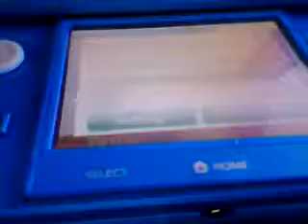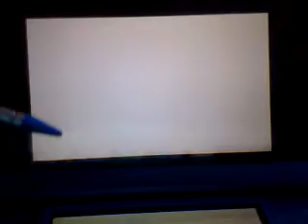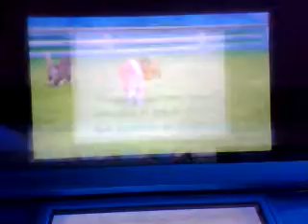Nintendogs + cay spécial chaton 2 sur 2